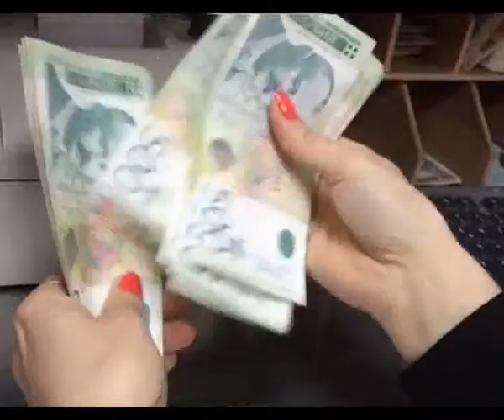VESTI 22 09 2017